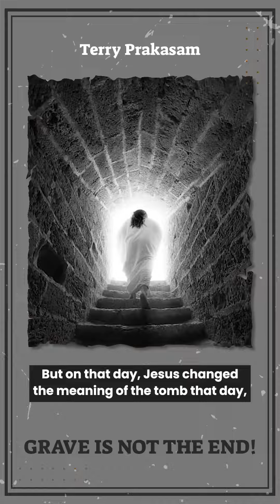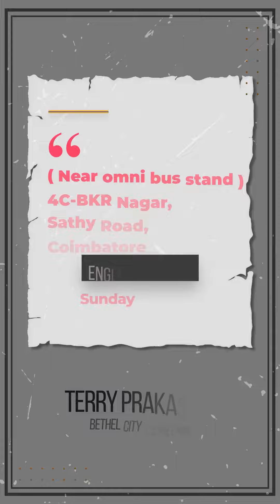GRAVE IS NOT THE END! | Pr. Terry Prakasam